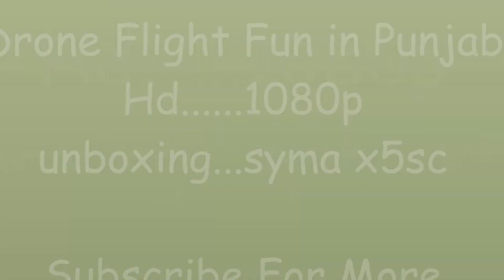Drone quadcopter test flight in punjab syma x5sc unboxing helicopter